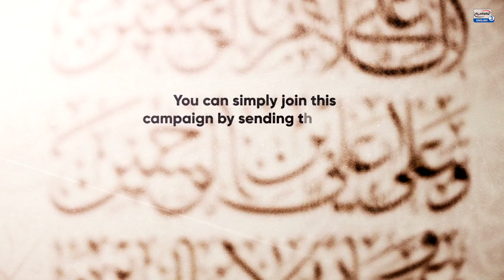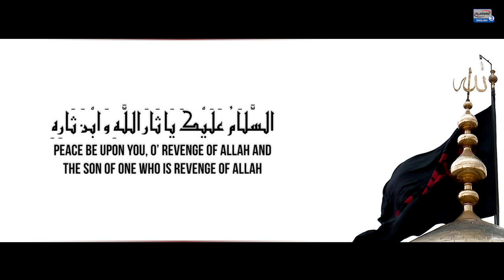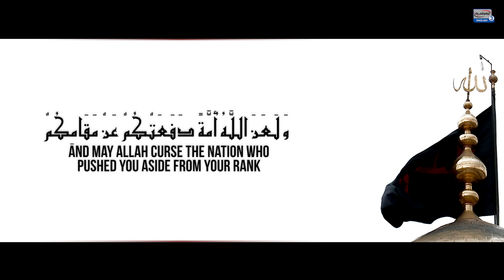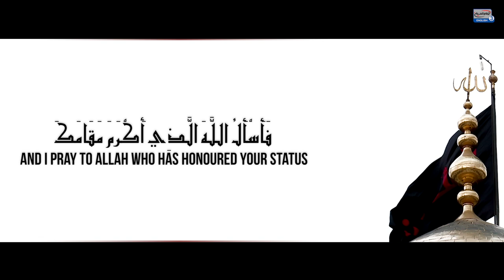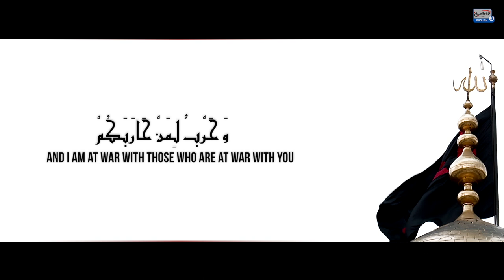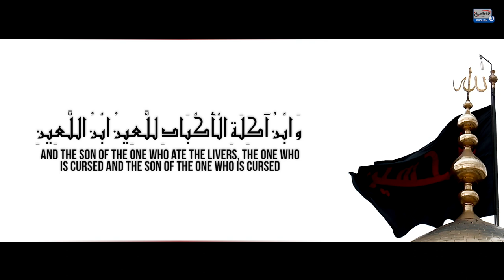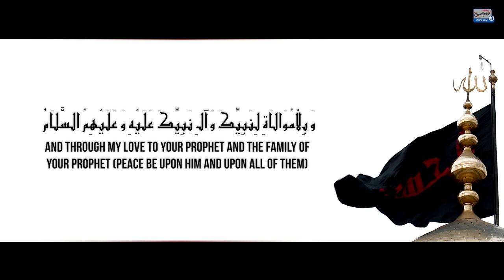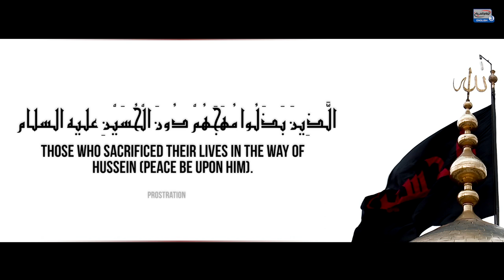Hope & Faith Break During The COVID-19 Outbreak - Sheikh Dr. Usama al-Attar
Join Shaykh Dr. Usama Al-Atar as he discuses Hope & Faith Break During The COVID-19 Outbreak.